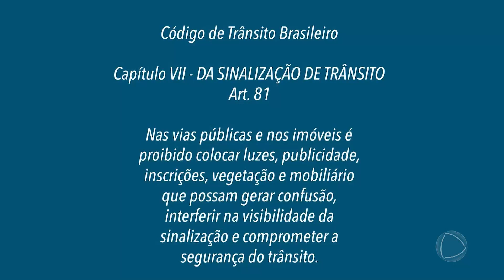Painéis de LED na beira das rodovias seguem na pauta do MP | DF Record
Novos painéis de LED ao longo das vias do DF têm surpreendido brasilienses neste fim de ano, gerando críticas e queixas. O assunto traz de volta uma antiga polêmica que já mobilizou o Ministério Público Federal. Os painéis foram autorizados pelo DER. O jornalista Vladimir Porfírio falou sobre os bastidores da polêmica.